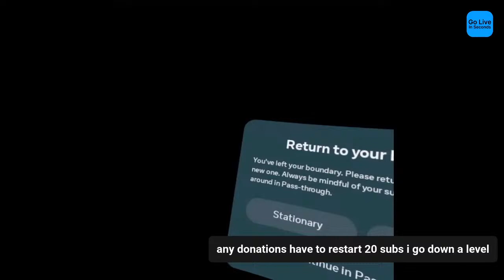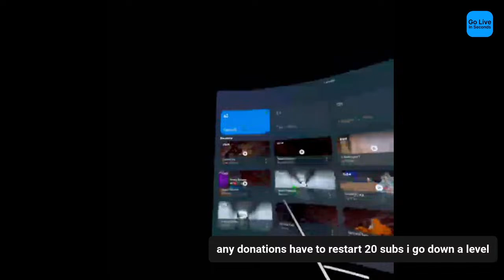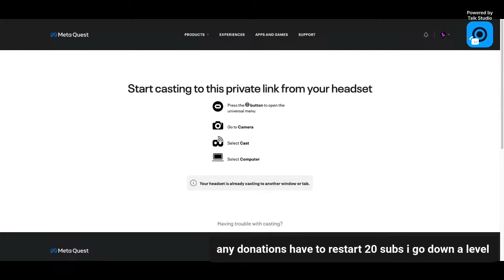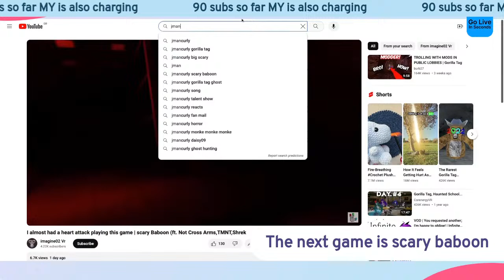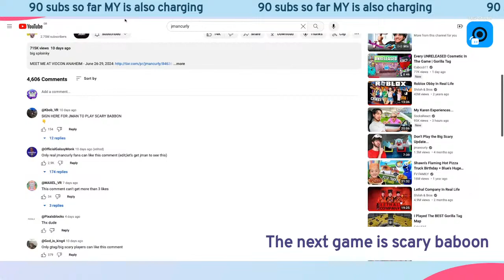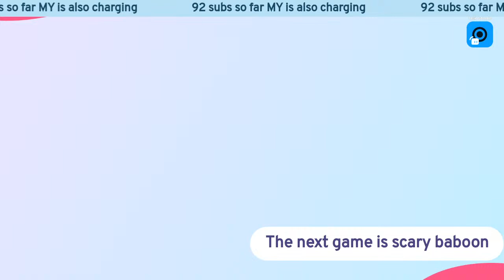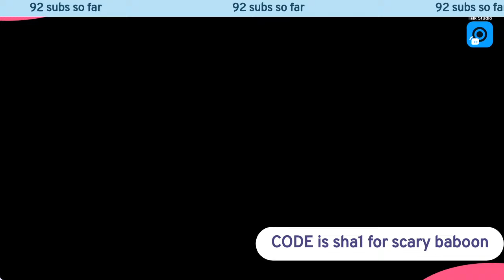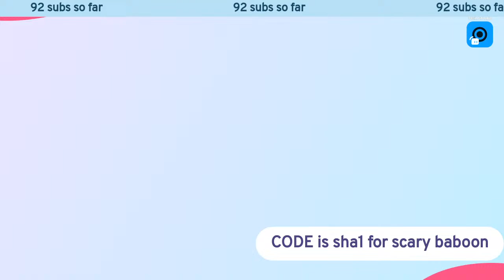only up until my vr dies